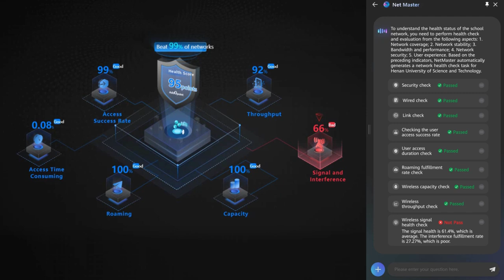Trailer for Huawei NCE-Data Communication Domain Innovations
Watch now for the mwc24